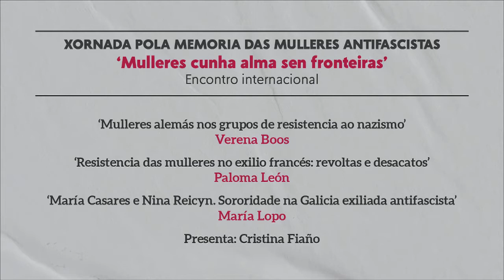ENCONTRO INTERNACIONAL. “MULLERES CUNHA ALMA SEN FRONTEIRAS”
A tarde do sábado 11 de decembro de 2021 tivo lugar o encontro Mulleres cunha alma sen fronteiras dentro das actividades da exposición da ARMH “Mulleres resistentes”. Nel participaron Verena Boos, escritora e colaboradora alemana do proxecto, que tratou sobre a participación de mulleres alemás nos grupos de resistencia ao nazismo; Paloma León, escritora e colaboradora do proxecto en Francia, que nos falou sobre as revoltas e desacatos protagonizados polas mulleres no exilio francés; e María Lopo, investigadora especialista en María Casares, quen tratou sobre o exilio da actriz galega en Francia e a súa amizade coa moza xudía Nina Reicyn, a quen acolleu na súa casa de París antes ser apresada polos nazis. Un emocionante caso de sororidade na Galicia exiliada antifascista. Presenta: Cristina Fiaño

ENCUENTRO INTERNACIONAL. “MUJERES CON UN ALMA SIN FRONTERAS”
La tarde del sábado 11 de diciembre de 2021 tuvo lugar el encuentro “Mujeres con un alma sin fronteiras” dentro das actividades da exposición “Mulleres resistentes”, organizada por la ARMH. En él participaron Verena Boos, escritora y colaboradora alemana del proyecto, que trató sobre la participación de mujeres alemanas en los grupos de resistencia al nazismo; Paloma León, escritora e colaboradora del proyecto en Francia, nos habló sobre las revueltas y desacatos protagonizados por las mujeres en el exilio francés; y María Lopo, investigadora especialista en María Casares, quien trató sobre el exilio de la actriz gallega en Francia y su amistad con la joven judía Nina Reicyn, a quien acogió en su casa de París antes de ser apresada por los nazis. Un emocionante caso de sororidad en la Galicia exiliada antifascista. Presenta: Cristina Fiaño